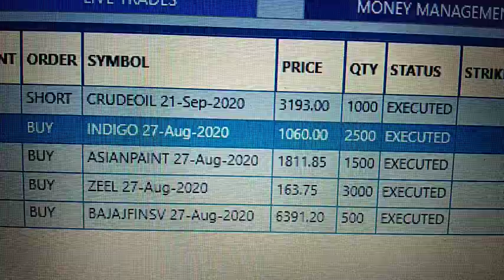2 September 2020